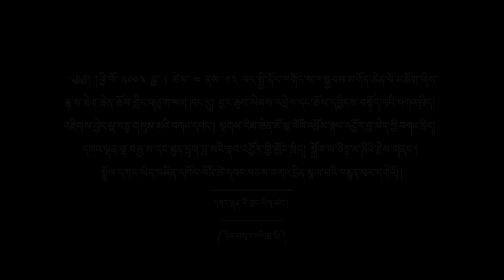བྱང་ཆུབ་སེམས་འགྲེལ་གྱི་ཆོས་འབྲེལ། ༼ཉིན་གསུམ་པའི་སྔ་དྲོ།༽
༄༅། །ཕྱི་ལོ་ ༢༠༠༣ ཟླ་ ༨ ཚེས་ ༤ ནས་ ༡༣ བར་སྤྱི་ནོར་༸གོང་ས་༸སྐྱབས་མགོན་ཆེན་པོ་མཆོག་གིས་བཞུགས་སྒར་ཐེག་ཆེན་ཆོས་གླིང་གཙུག་ལག་ཁང་དུ་ཐའེ་ཝན་གྱི་དད་ལྡན་ཆོས་ཞུ་བ་གཙོར་གྱུར་ལ་སྩལ་བའི་དཔལ་མགོན་འཕགས་པ་ཀླུ་སྒྲུབ་ཀྱིས་མཛད་པའི་བྱང་ཆུབ་སེམས་འགྲེལ་དང་ཆོས་དབྱིངས་བསྟོད་པའི་བཀའ་ཁྲིད། འཇིགས་བྱེད་ལྷ་བཅུ་གསུམ་མའི་བཀའ་དབང་། རྗེ་ཙོང་ཁ་པས་མཛད་པའི་སྔགས་རིམ་ཆེན་མོ་སྔ་ལོའི་འཕྲོས་རྣལ་འབྱོར་བླ་མེད་ཀྱི་བཀའ་ཁྲིད། དགའ་ལྡན་ལྷ་བརྒྱ་མ་དང་ཐུན་དྲུག་བླ་མའི་རྣལ་འབྱོར་གྱི་མྱོང་ཁྲིད། སྒྲོལ་མ་ཙིཏྟ་མ་ཎིའི་རྗེས་གནང་། མཇུག་ཏུ་དགེ་བ་སྒྲོལ་དཀར་ཡིད་བཞིན་འཁོར་ལོའི་ཚེ་དབང་བཅས་བཀའ་དྲིན་སྩལ།

Audio Courtesy: LTWA